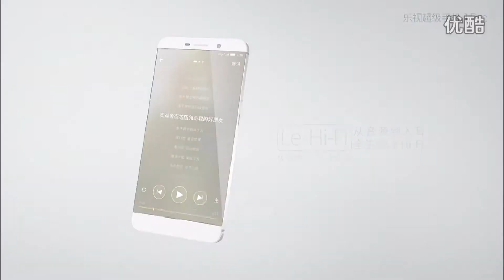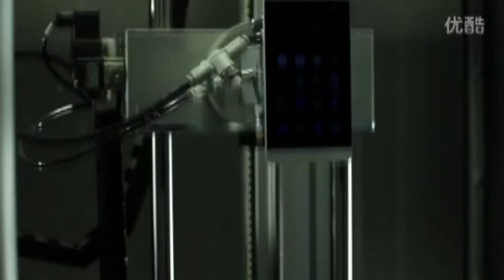LETV 1&LETV One Pro First Look-Snapdragon 810 4GB RAM 5.5" IMAX214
LETV LE1 Caractéristiques
- Fréquences Réseaux: GSM 850/900/1800/1900MHz, WCDMA 850/900/1900/2100, FDD-LTE B1/B3/B7, TDD-LTE B34/B39, Supporte les Fréquences 2G & 3G & 4G LTE
- 3GB RAM + 16GB ROM
- Appareil Photo: 13 MP(Dorsal) + 5 MP(Frontal)

LETV LE1 PRO Caractéristiques
- Fréquences Réseaux: GSM 850/900/1800/1900MHz, WCDMA 850/900/1900/2100, FDD-LTE B1/B3/B7, TDD-LTE B38/B39/B40/B41, Supporte les Fréquences 2G & 3G & 4G LTE
- 4GB RAM + 32GB ROM
- Appareil Photo: 13 MP(Dorsal) + 4 MP(Frontal)